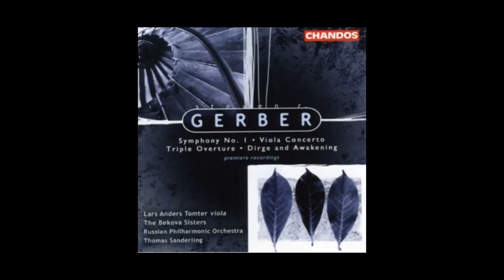Symphony #1 by Steven R. Gerber, 1st mvmt. Russian Philharmonic Orchestra, Thomas Sanderling, cond.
Steven R. Gerber: Symphony No. 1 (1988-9)
I. Lento - Allegretto - Poco adagio

Russian Philharmonic Orchestra
Thomas Sanderling, conductor